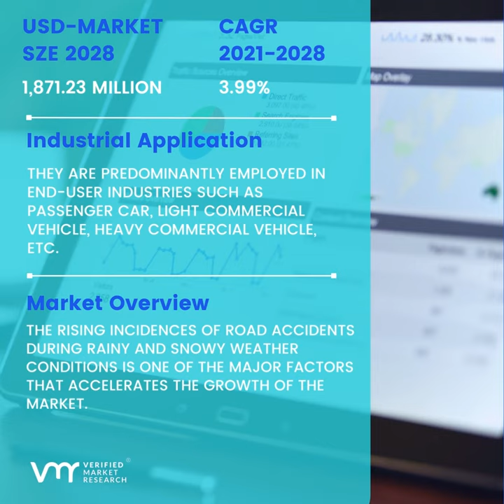Automotive Defogger System Market Size, Share, Trends, And Forecast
Market Analysis:
Automotive Defogger System Market size was valued at USD 1,309.70 Million in 2020 and is projected to reach USD 1,871.23 Million by 2028, growing at a CAGR of 3.99% from 2021 to 2028.

The Global Automotive Defogger System Market report provides a holistic evaluation of the market. The report offers a comprehensive analysis of key segments, trends, drivers, restraints, competitive landscape, and factors that are playing a substantial role in the market.

Automotive Defogger System Market Overview
Automotive Defogger Systems are poised to play a significant role in the automotive industry. The giant automobile manufacturers and the leading brands are utilizing defoggers systems to enhance the value of product offerings. The increasing consumer demand for enhanced driving experience and safety is a factor that influences market growth. The automobile manufacturers are offering agile smooth handling needed for better visibility. The rapid deployment of the HVAC system in automobiles is another factor boosting the market growth.

Key Players
The “Global Automotive Defogger System Market” study report will provide a valuable insight with an emphasis on the global market including some of the major players such as DENSO CORPORATION, DuPont, GENTHERM INCORPORATED, Delphi Automotive Plc, MAHLE, NXP Semiconductors, Shenzhen Haohaichang Industrial Co., Ltd., Toyoda Gosei, Valeo, and others.

Join Verified Market Intelligence to get beyond static data and explore the world of dynamic insights